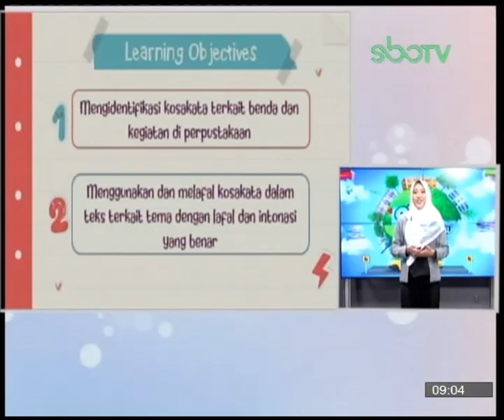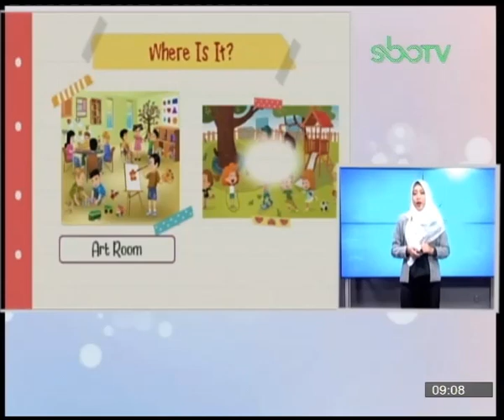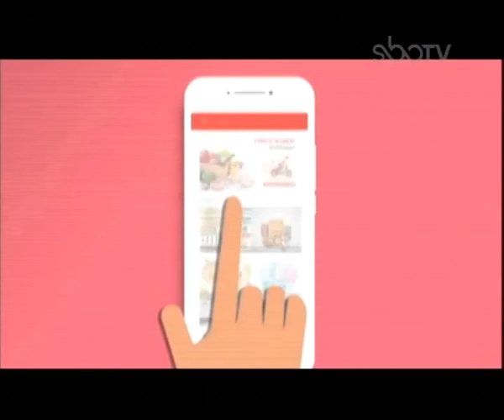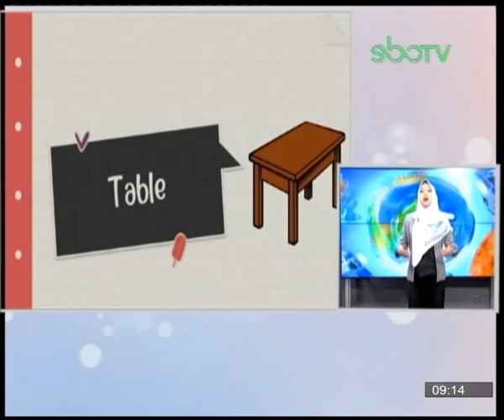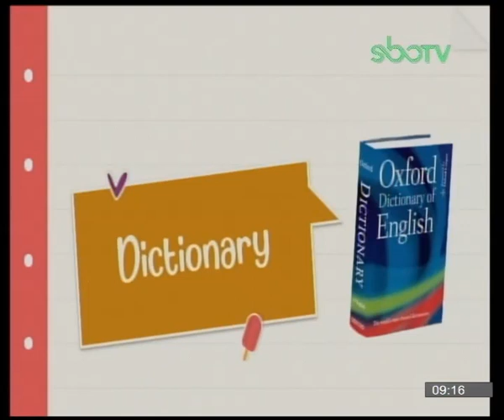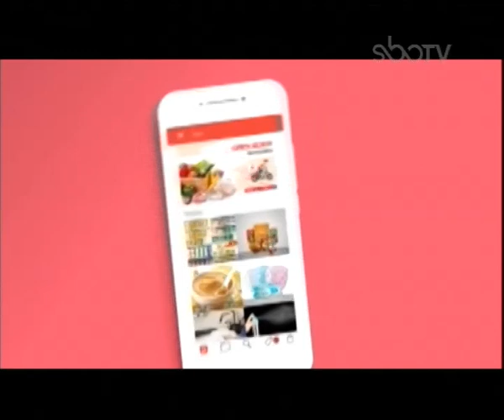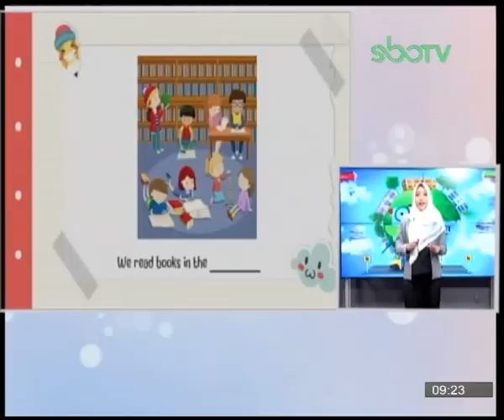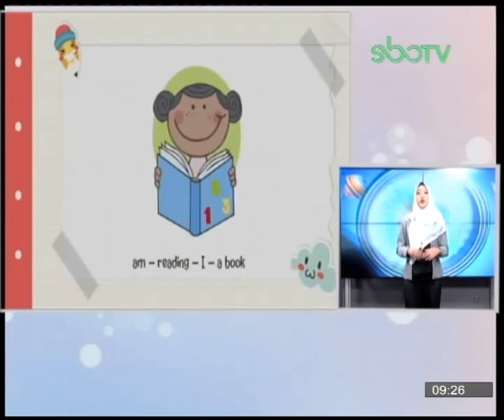GURUku SBOTV KELAS 2 Tema : BAHASA INGGRIS - 12 November 2020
THING AND ACTIVITY IN THE LIBRARY
Guruku : MISS CANVIRINDA SP PUTRI, S.HUM - SDI AL AZHAR 11 SURABAYA